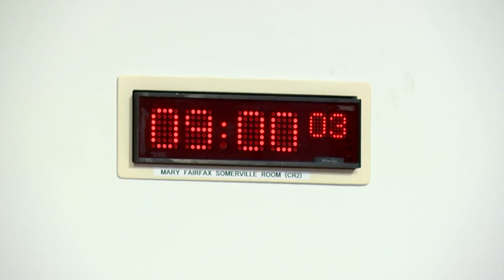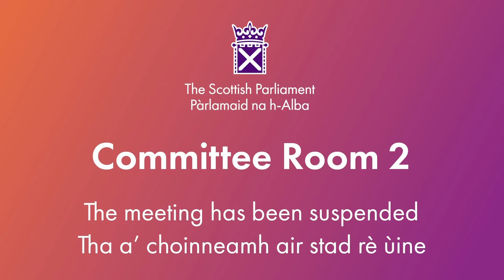Social Justice and Social Security Committee - 30 November 2023